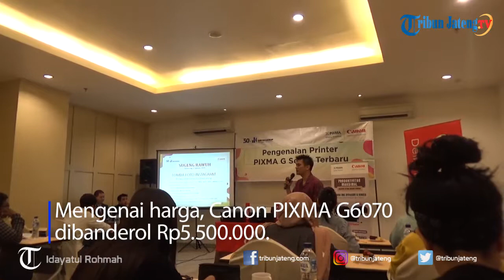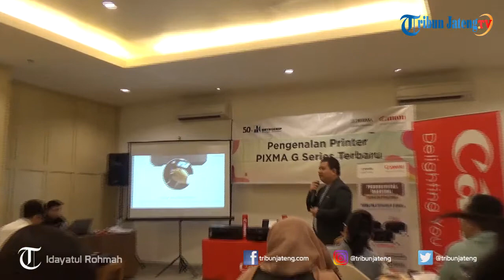Produk Terbaru Canon, Printer PIXMA Ink Efficient G series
Canon melalui PT Datascrip memperkenalkan generasi terbaru PIXMA Ink Efficient G-series untuk konsumen Semarang, Kamis (1/8/2019). Selengkapnya